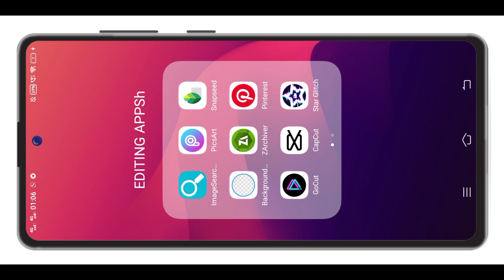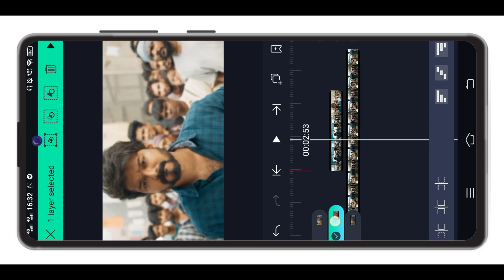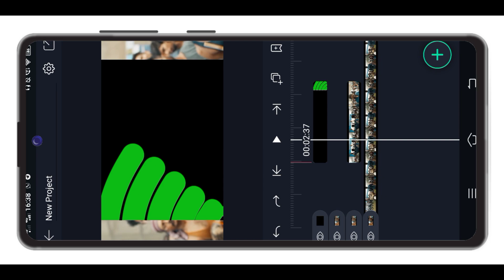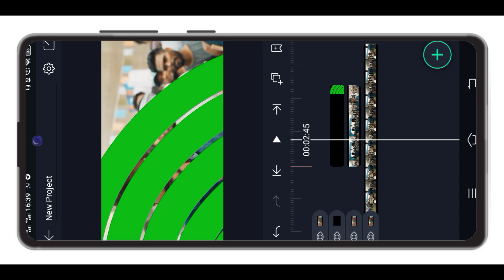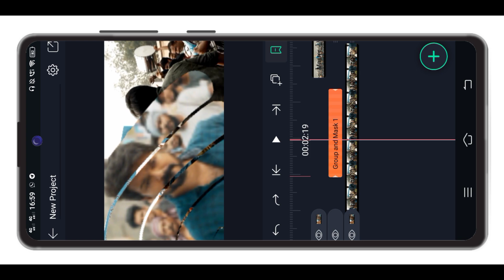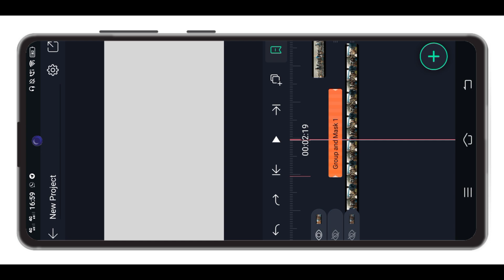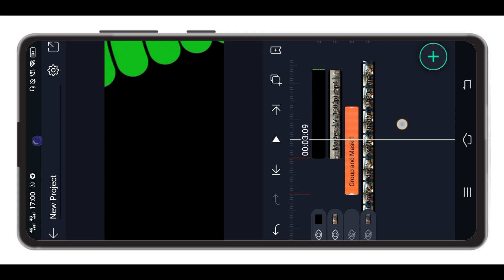Trending Frame Down Effect😎| EFX edit | AM TUTORIAL | PHOTOGRAM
hi friends❤️

photogrm. yt

©NOTE: All Content used is copyright to PHOTOGRAM. Use or commercial Display or Editing of the content without Proper Authorization is not Allowed. ©NOTE: Some Images, Musics, Videos, Graphics, are shown in this video May be Copyrighted to respected owners, not mine.